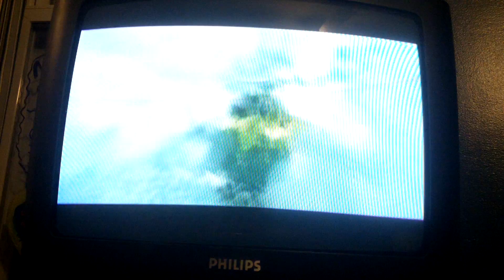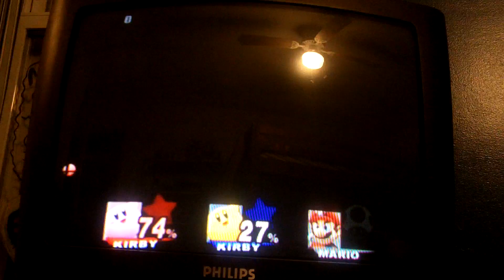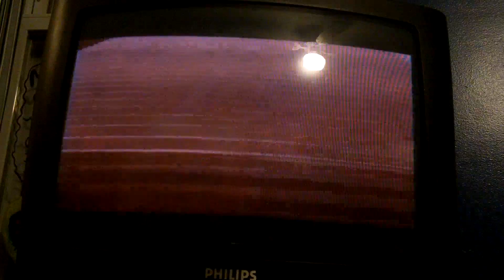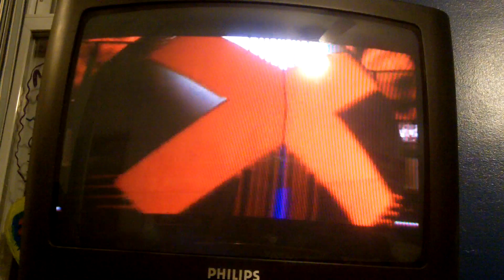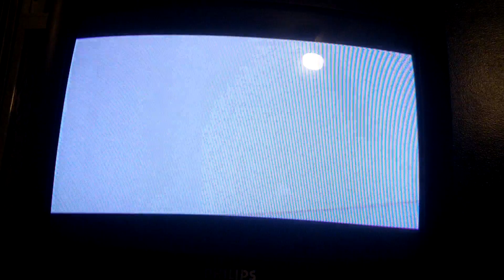super smash bros brawl subspace emissary stage one